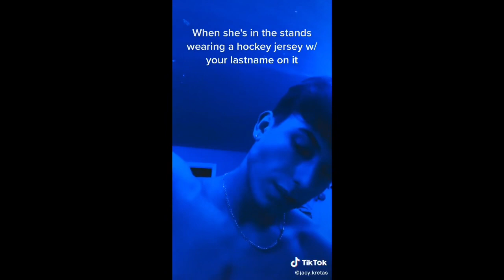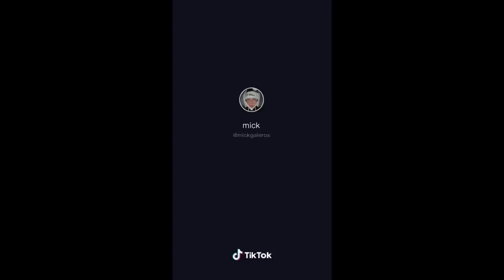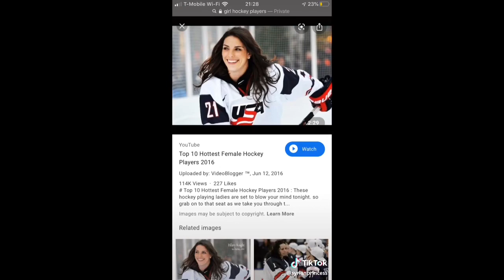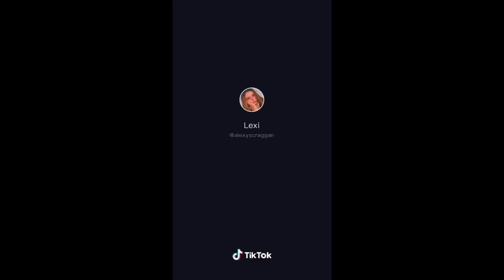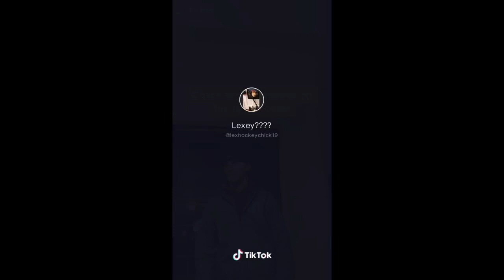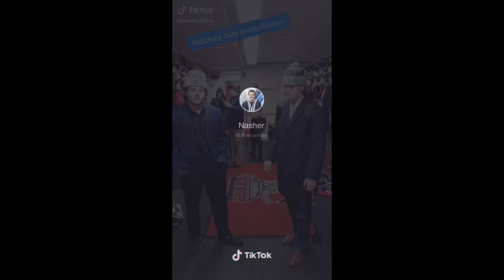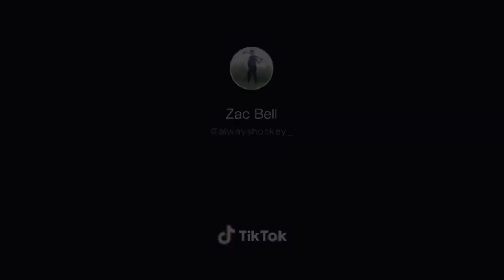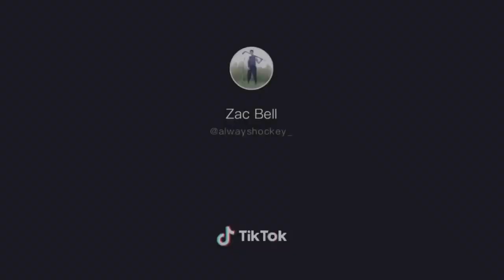Hockey Tik Toks || SportsTok